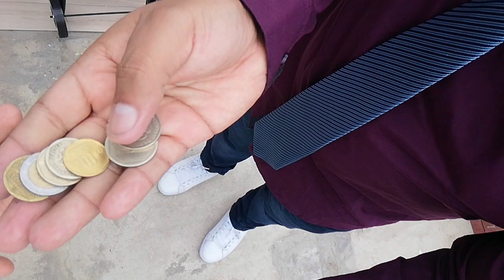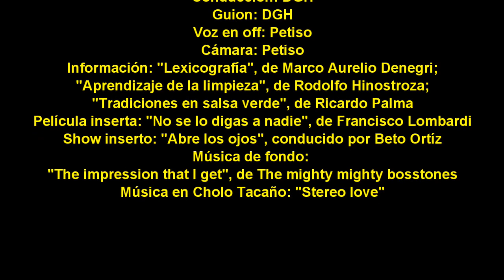Léxico obsceno: "La pinga del Libertador"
Siempre apoyados por los escritos de Marco Aurelio Denegri en su libro Lexicografía, presentamos una pequeña "introducción" del vocablo obsceno "pinga".

Ricardo Palma: Peru21.pe
"No se lo digas a nadie": Francisco Lombardi.
¿Sueldo bajo? ¡No hay que pagar!: kancha.pe
Rodolfo Hinostroza: uch.edu.pe
Abre los ojos: Programa conducido por Beto Ortíz